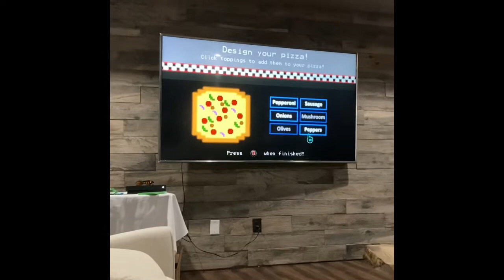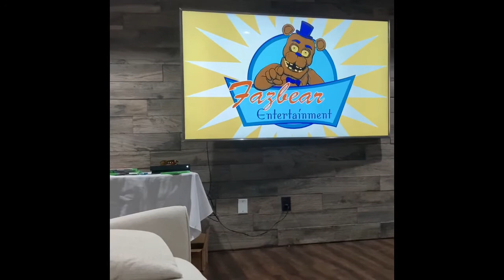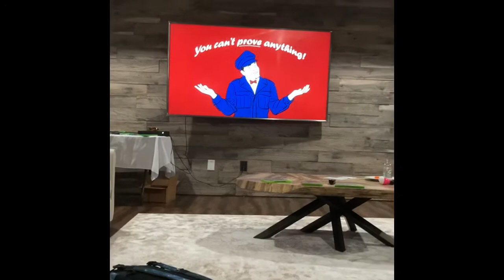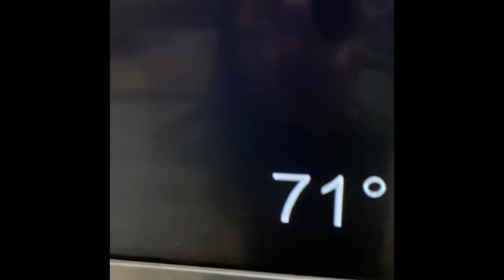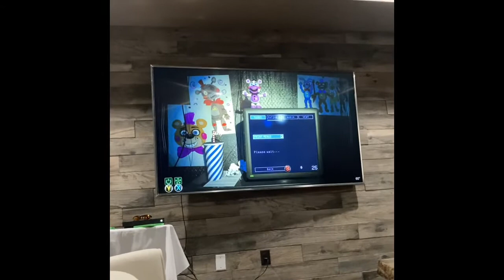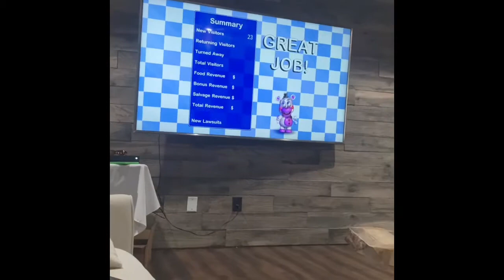I WILL PROBABLY REGRET THIS (50 Subscriber Special #1)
This is the first in a series of videos where I play the FNAF games